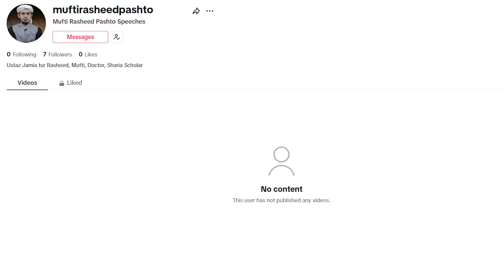Mufti Rasheed Pashto Channel | New Channel For Pashtuns | Subs Now!